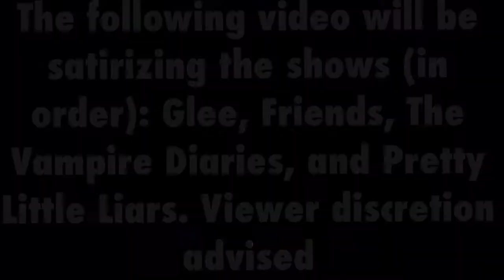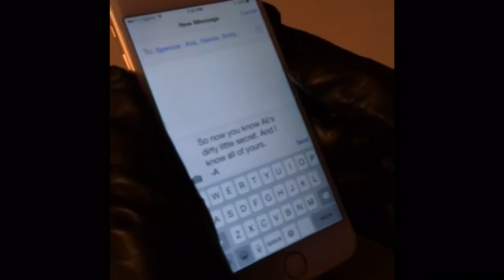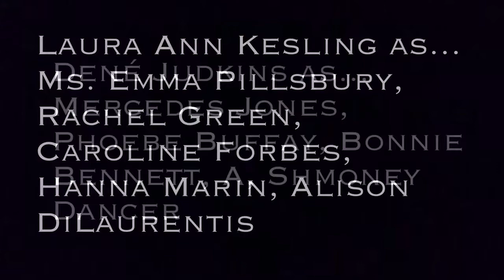English 9 & Comp. Honors : Satire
Laura Ann Kesling
Dené Judkins
Iris Torres
Period 1/4 Lodhy